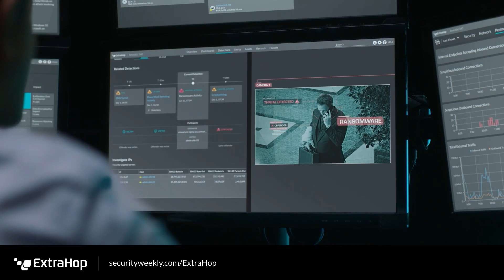CISOs Unite, Cybersecurity Vendor Layoffs, & Audience First - BSW #288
In the Leadership and Communications section, CISOs of the World, Unite!, 8 things to consider amid cybersecurity vendor layoffs, The Best Public Speakers Put the Audience First, and more!

00:00 - Work Protected
04:09 - Articles
26:07 - Presentation Skills
28:10 - Speakers
33:26 - Public Speaking